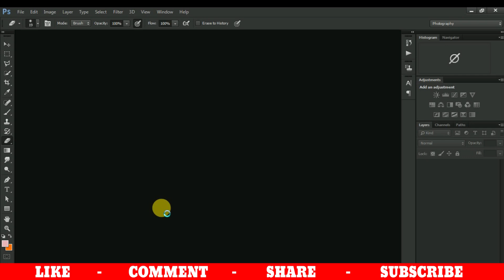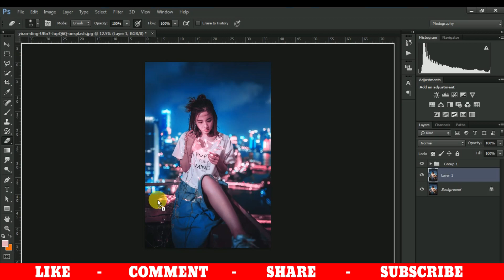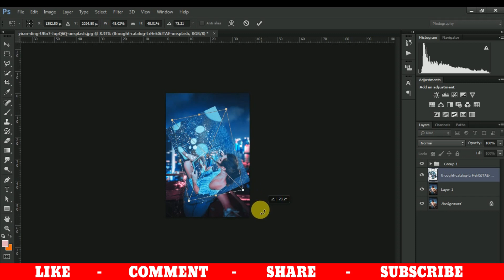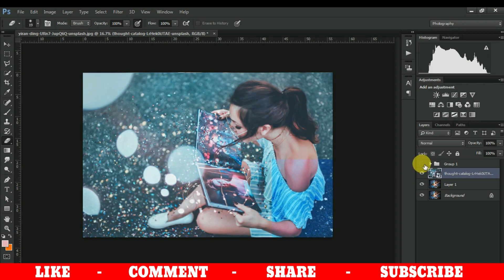Moody Blue Effect Photo Editing In Photoshop | Photoshop editing tutorial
Cheers!